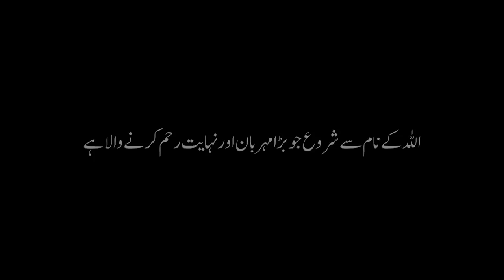Who Was Turgut Alp Noorgul The Real Hsitory of Islamic Warrior In Urdu Hindi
In This Video, we'll Learn About Who Was Turgut Alp Noorgul The Real Hsitory of Islamic Warrior In Urdu Hindi